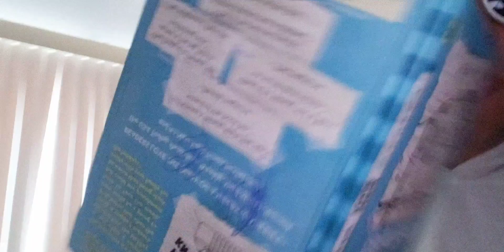Commiting Crims (I think) [OFFICIAL VIDEO] - girl_idk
pardon the doodoo ass filming and just everything. it was an awkward experience, considering its my first music video ever, but I had fun :3
(filmed and directed by me)
(more music coming soon, any and all beats without voice are free to use, just credit with Prod. g_idk)